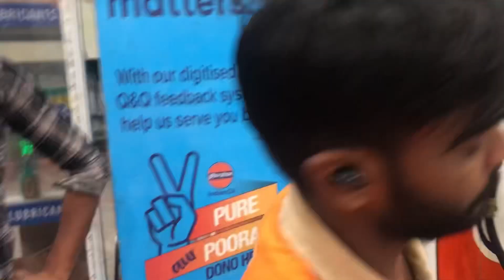New song release Mohan baba ke ashirwad se🙏🏻🥹 @TheSocialFactory @Ajju0008YT